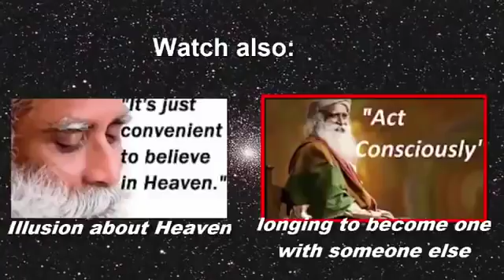Sadhguru How to remain calm hin every situation